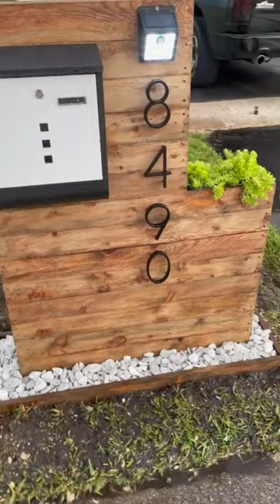3 Awesome Pallet Wood Projects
Video Credit:
j.miles.a, quezadawoodworks, pallet305